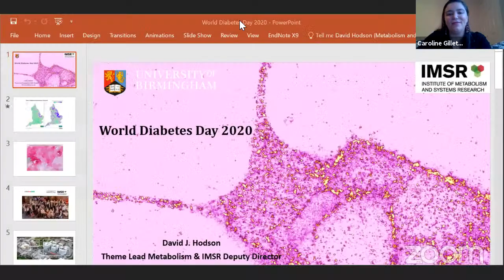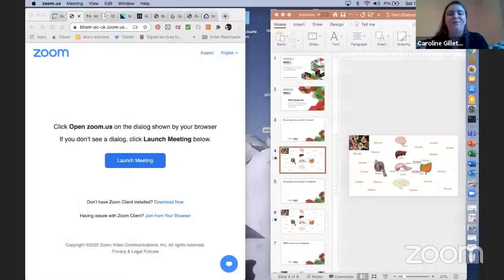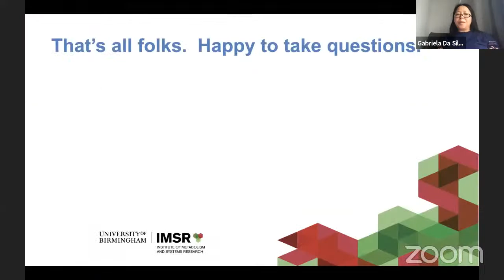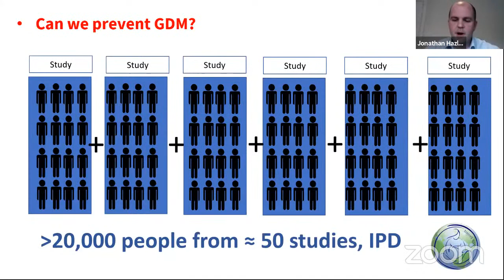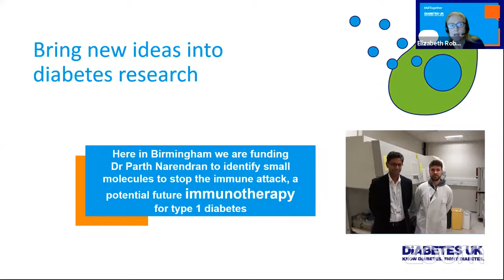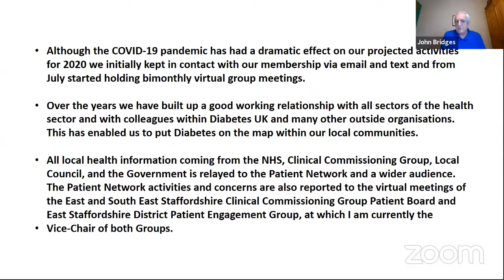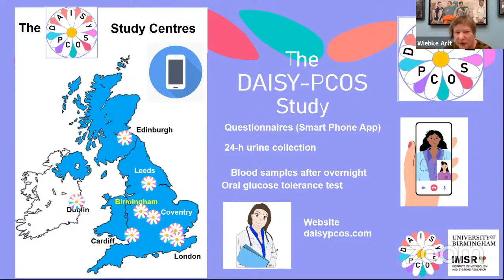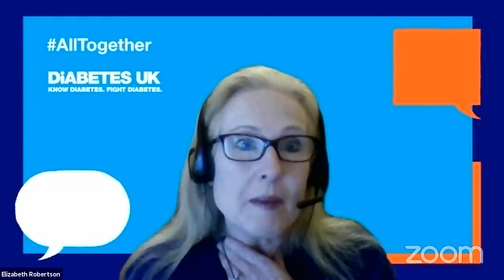We Are IMSR: World Diabetes Day 2020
Rewatch our World Diabetes Day 2020 webinar event featuring short research talks, panel discussion, audience Q+A and lived experience perspectives.